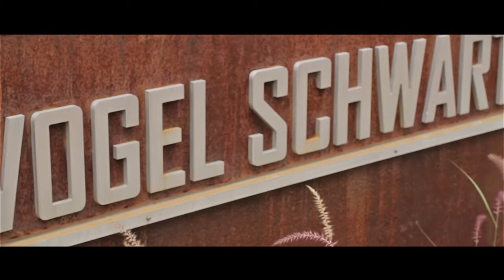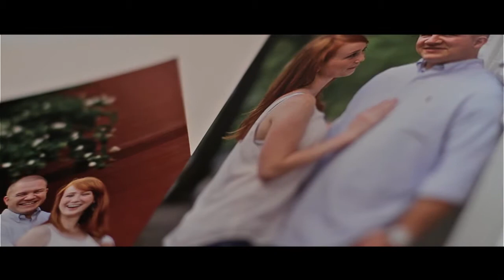Little Rock Marriott Arkansas Wedding Video by Sunflower Films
Amanda and Casey's Arkansas Wedding at the Little Rock Marriott Hotel.